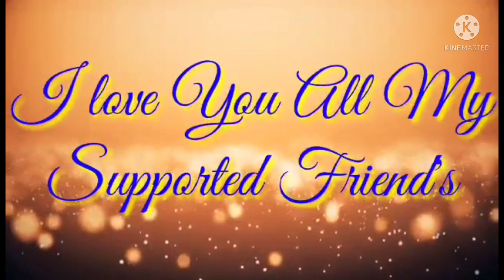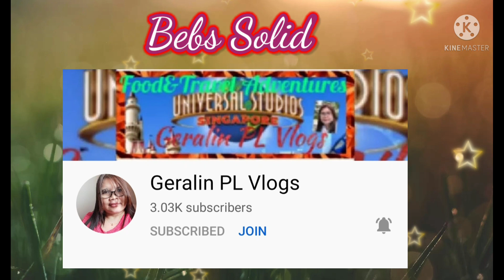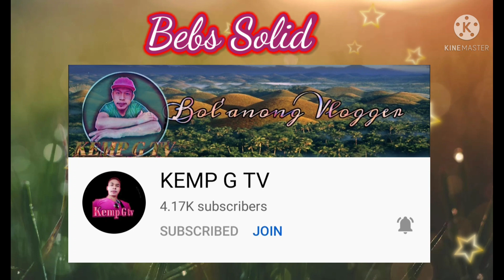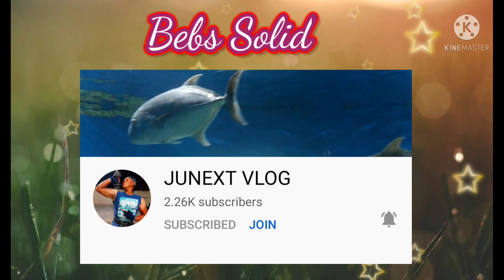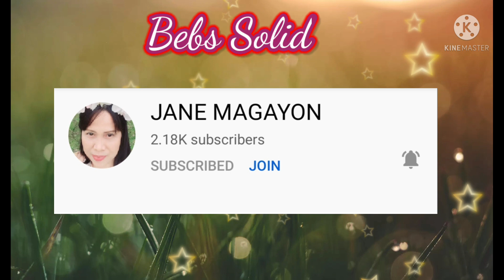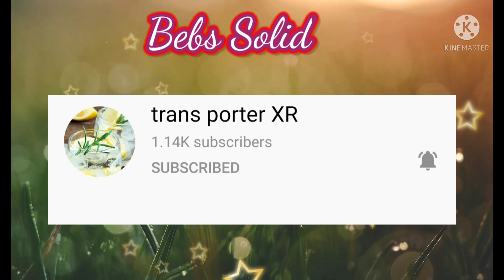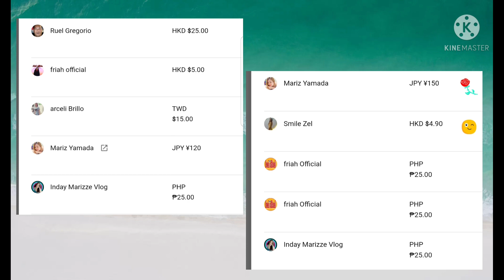Thank you to all my members and Super chatters for sharing your blessings||Bebslyn Bajas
Thank you for trusting me guys. and to all my generous super chatters Thank you for sharing  your blessings.God bless you more guys.love you all...